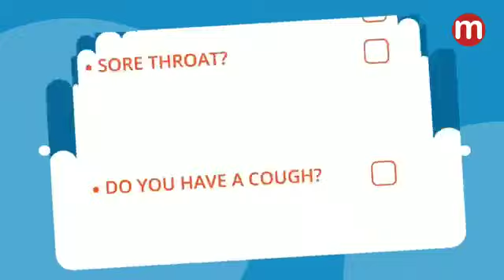Diagnose and Manage Respiratory Diseases with Resapp | Medpick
Now instantly diagnose and manage respiratory disease using only a smartphone.
ResApp provides point of care diagnostic solutions for telehealth that are easily integrated into existing platforms. It aims to provide instant clinical quality diagnostic tests and management tools directly to consumers and healthcare providers.

ResApp’s technology, originally developed by Associate Professor Udantha Abeyratne at The University of Queensland is based on the premise that cough and breathing sounds carry vital information on the state of the respiratory tract. ResApp was created to diagnose and measure the severity of a wide range of chronic and acute diseases such as pneumonia, asthma, bronchiolitis, and chronic obstructive pulmonary disease (COPD) using this insight.

The platform is based on sound alone and does not require physical contact with the patient. With modern smartphones integrating high-quality microphones, the platform can be delivered without the need for additional hardware.